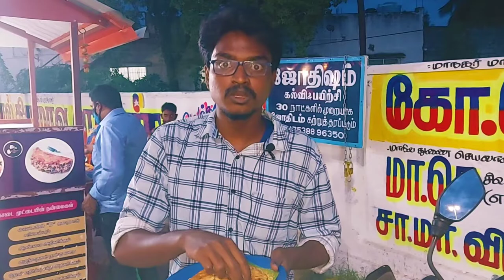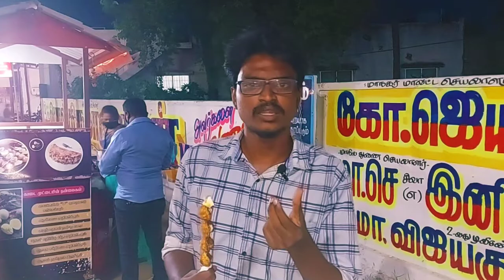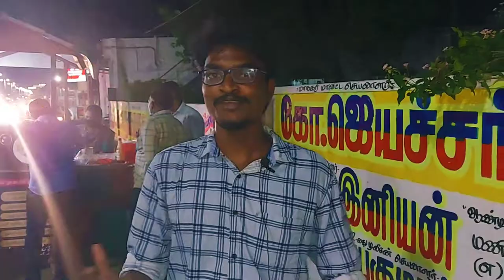10 Varities of Egg Dishes in One Shop | Egg & Butter Cafe Shop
10 Varities of Egg Dishes in One Shop | Egg & Butter Cafe Shop

SHOP ADDRESS :

Egg & Butter Cafe Shop

LOCATION :
Near shri gupta sweet